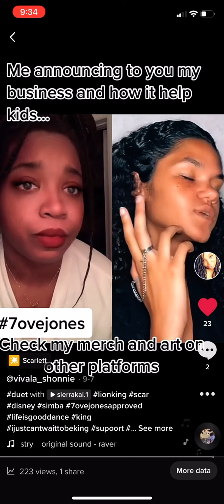Lion king 7oveJones style (I do not own the rights of this music)